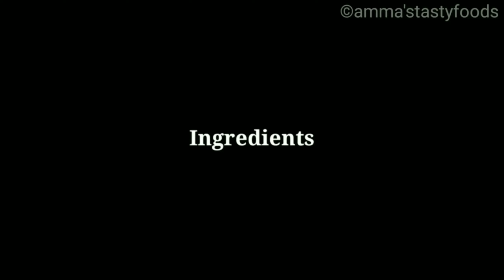Milk Peda | Easy Milk Powder Peda | മിൽക് പേട || Amma's Tasty Foods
Ingredients -
Milk ( warm ) - 2 tbsp
Pistachio - few ( for garnishing)

Happy and Safe Cooking with Amma's Tasty Foods